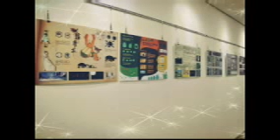S0190-中韩TV